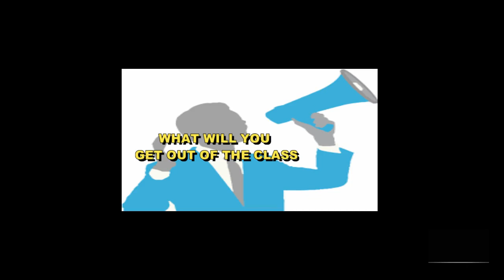Presentation & Public Speaking Masterclass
What will you get out of this class?

- Improved communication ability
- Improved diction
- Improved command of the language
- Boost public speaking confidence
- Use and Abuse of English
- Overcome and manage anxiety and stage fright
- Use of new media for presentation and public speaking
-     Speech Presentation Aids
- Speech Samples
- Practical sessions

Presenting information clearly and effectively is a key skill to getting your message, idea or opinion across.

This course will help you become more fluent, more eloquent and more confident in language use and presentation duties.

Venue: 22 Upper North Road 10 TransEkulu Enugu and Online